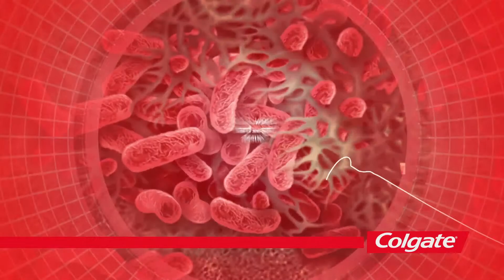Colgate Monitor Wall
In the Colgate booth for the 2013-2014 convention season.  October through May.